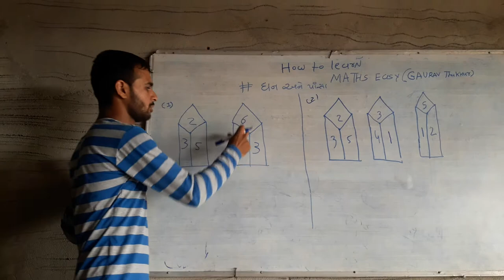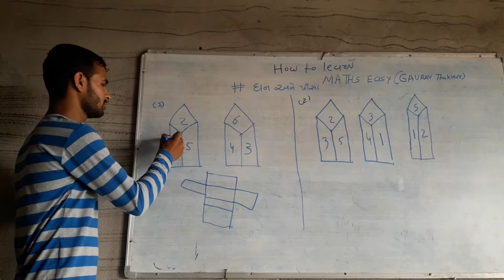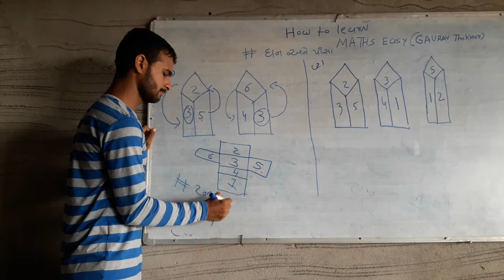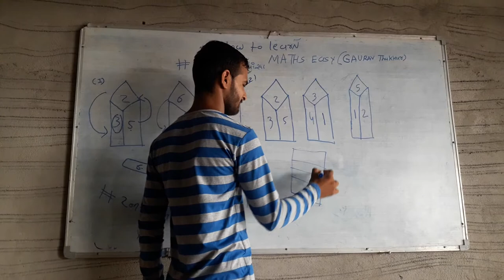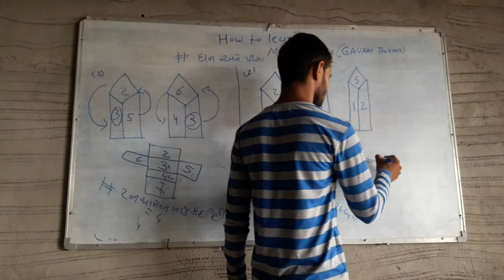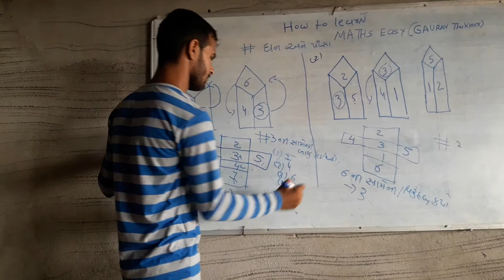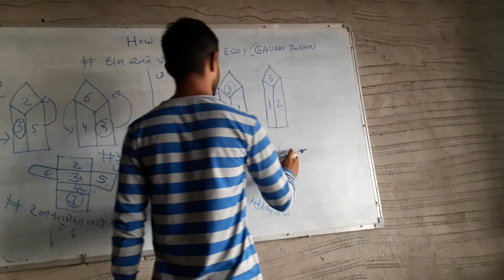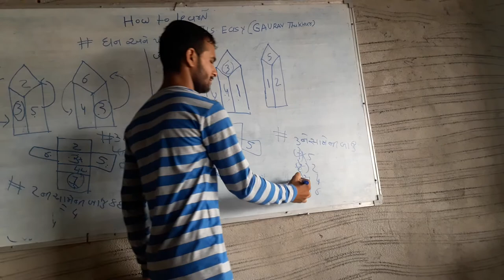Reasoning part 1